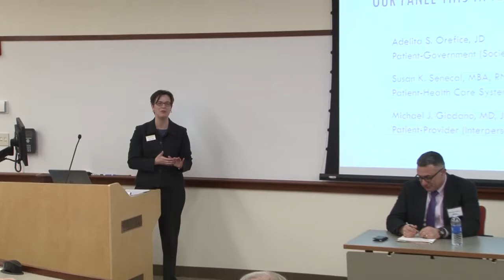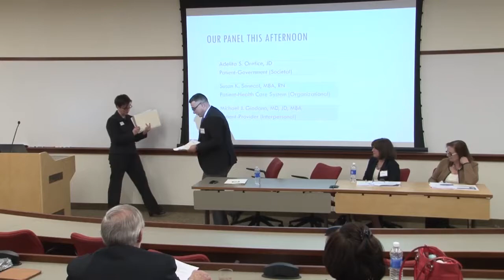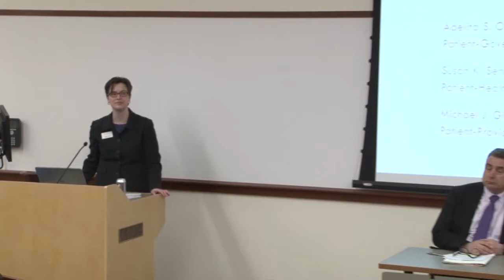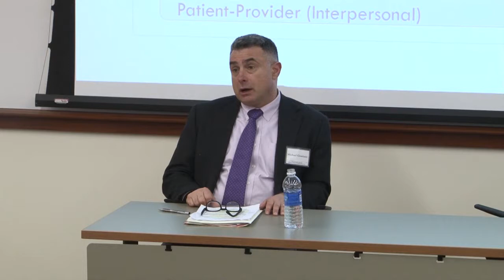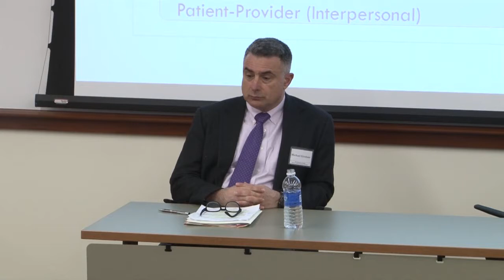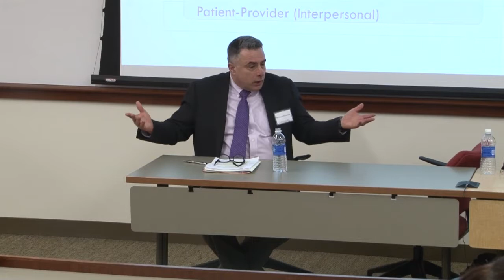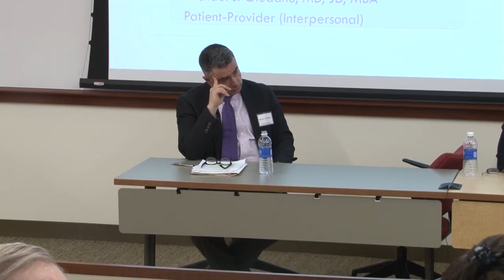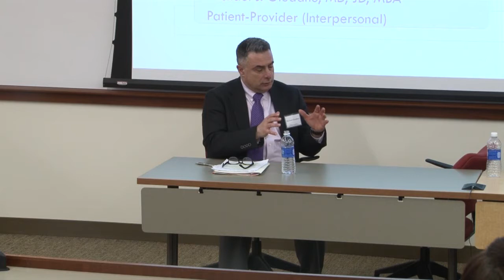Unexpected Outcomes Panel Discussion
On March 27, 2015 the Quinnipiac School of Law held a panel discussion on Unexpected Outcomes during the Ninth John A. Speziale Alternative Dispute Resolution Symposium.

Panelists included:
Adelita S. Orefice, JD
Susan K. Senecal, MBA, RN
Michael J. Giodano, MD, JD